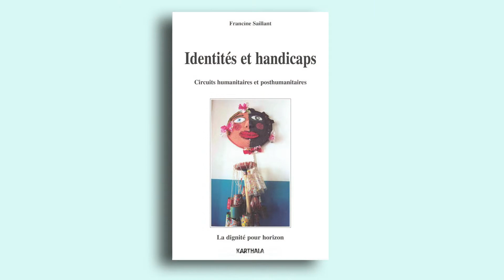Francine Saillant. Livre 5. Nouvelles recherches sur le Brésil (...) 1/3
« Francine Saillant. Livre 5. Nouvelles recherches sur le Brésil au Département d’anthropologie de l’U. Laval 1/3 »

Madame Saillant est professeure émérite du Département d'anthropologie de l'Université Laval (Québec, Canada).

Date : 12 octobre 2016 (Québec)

Direction des entrevues : Frédéric Benjamin Laugrand
Caméra : Emmanuel Luce
Son : Anthony Melanson